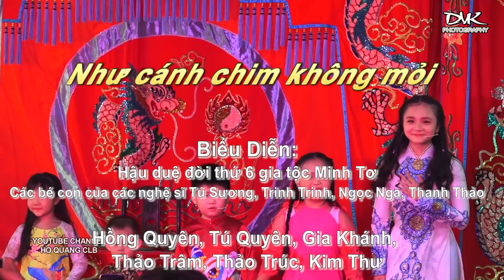NHƯ CÁNH CHIM KHÔNG MỎI- các bé con của các nghệ sĩ Tú Sương, Trinh Trinh, Thanh Thảo, Ngọc Nga